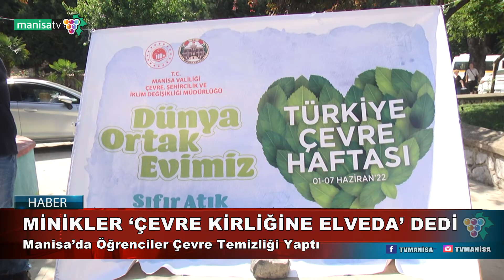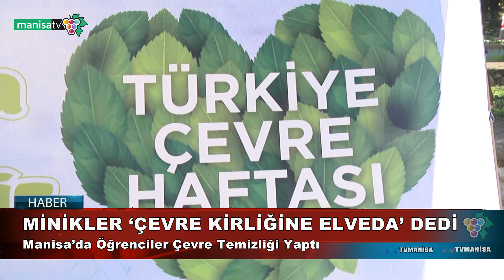MİNİKLER ‘ÇEVRE KİRLİĞİNE ELVEDA’ DEDİ